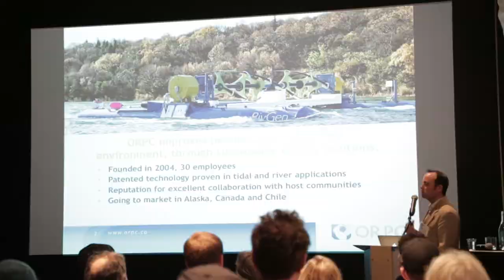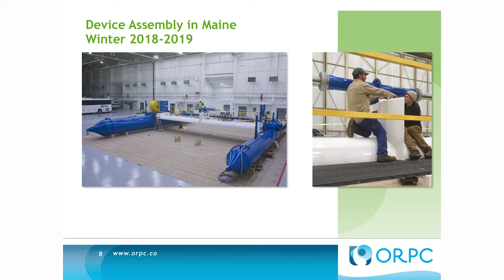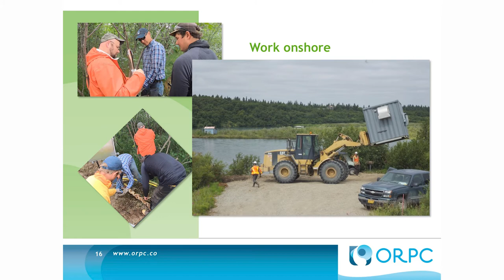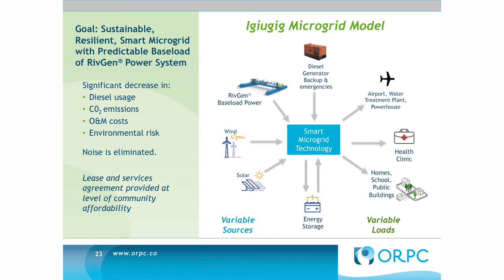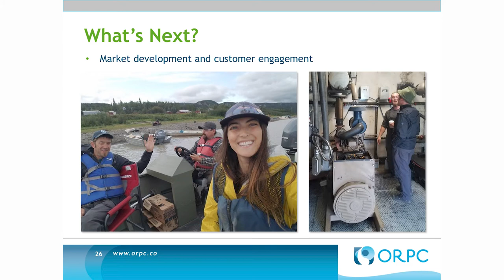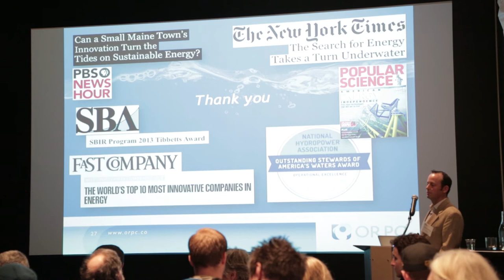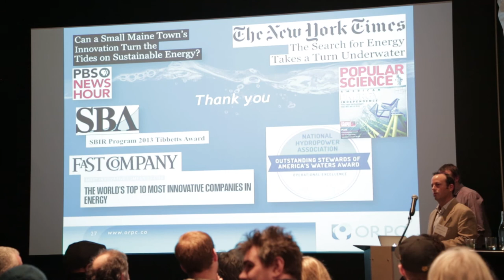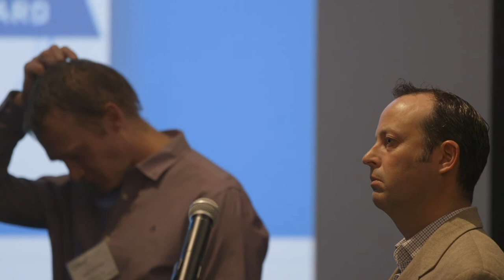Fall Energy Speaker Series - EP04 Tidal Energy Part II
Hear from Nathan Johnson of ORPC discuss the latest advancements in hydro kinetic energy in Alaska.